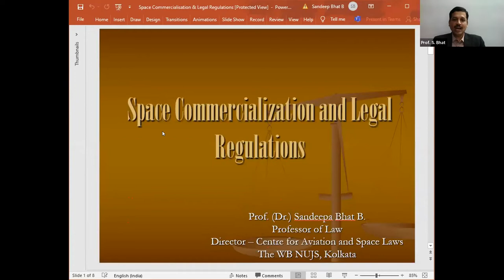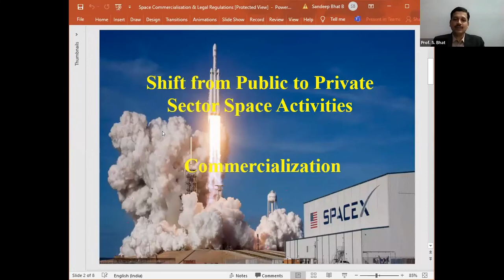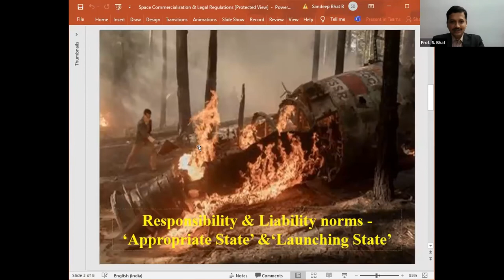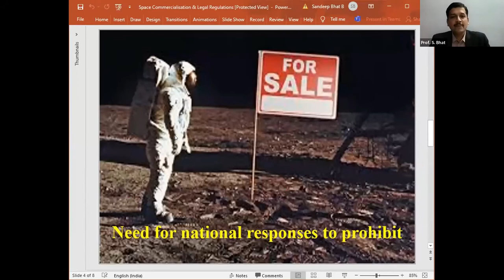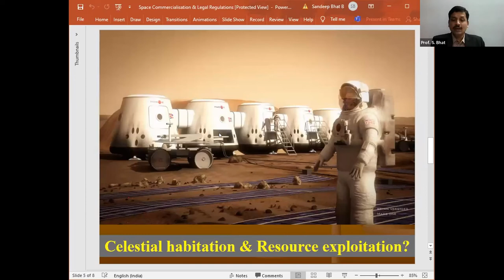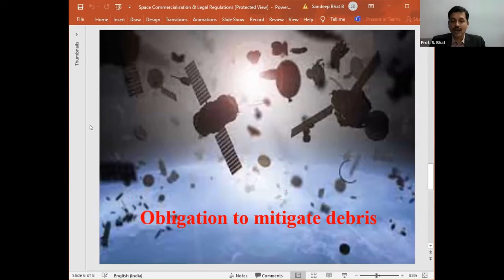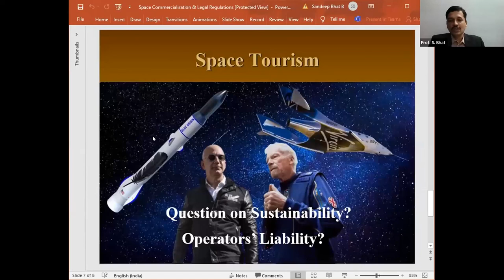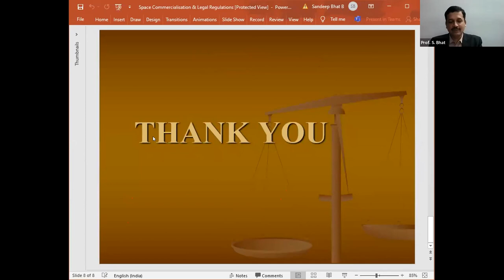International Conference on Space Law, 2022 - Inaugural Session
Resource Persons for Inaugural Session: Prof. (Dr.) Armel Kerrest, Professor Emeritus of the French Universities and Prof. (Dr.) Sandeepa Bhat, Professor of Law and Director of Centre for Aviation and Space Laws – National University of Juridical Sciences, Kolkata